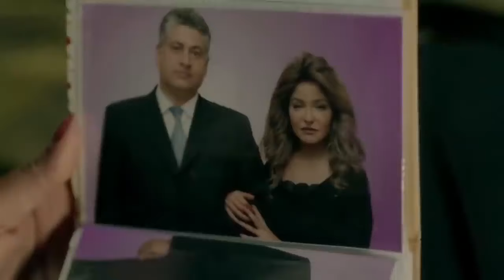حصريا فيلم زوجة مراهقة بطوله علا غانم – ميرهان حسين🔥👌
بطوله : علا غانم – ايمان العاصى – ريم البارودى – فريال يوسف – ميرهان حسين – تارا عماد
تأليف : أحمد صبحى
أخراج : محمد النقلى
أنتاج شركه ( M G R ) - ممدوح شاهين
مسلسل السبع بنات الحلقة | مسلسل السبع بنات Sabaa مسلسل السبع بنات Sabaa B مسلسل السبع بنات Sabaa B
لمشاهدة مسلسل الحرباية كامل hd اضغط علي اللينك .
لمشاهدة مسلسل السرايا كامل hd  اضغط علي اللينك .